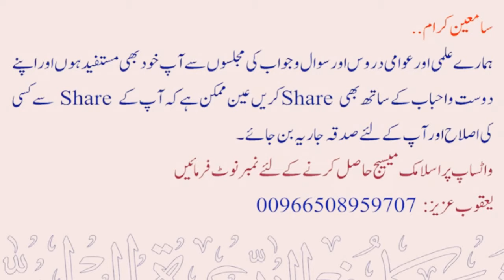Q:53 Hamal ki haalat mei di gayi talaaq kya waqe' ho jayegi ? | Sheikh Maqsood Ul Hasan Faizi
💠 حمل کی حالت میں دی گئی طلاق کیا واقع ہو جائے گی ؟
💠 Hamal ki haalat mei di gayi talaaq kya waqe' ho jayegi ?